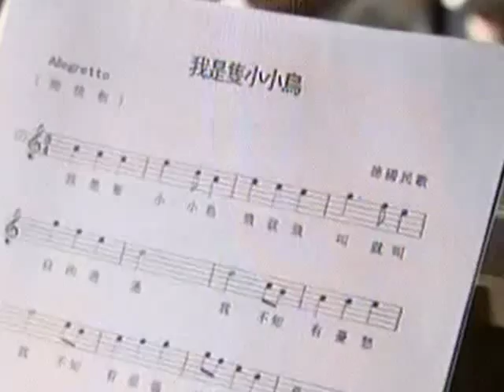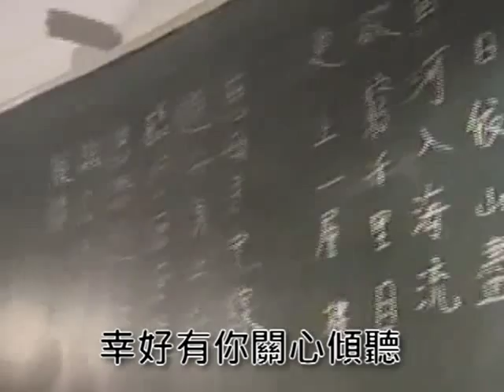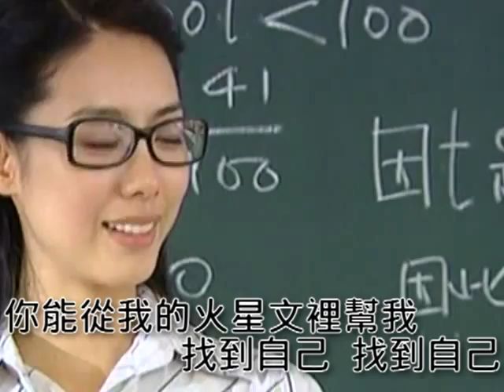大愛劇場那一年鳳凰花開時_楓之岈,s,MV-鳳凰花季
雖然很久沒做影片，但這首很有意義。
因此想試著製作MV給喜歡這首的大家觀賞。